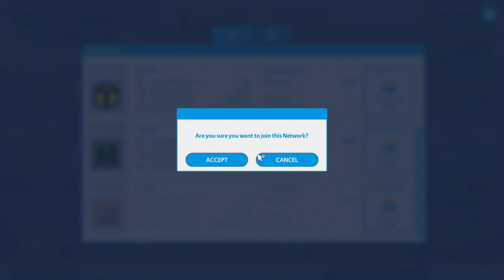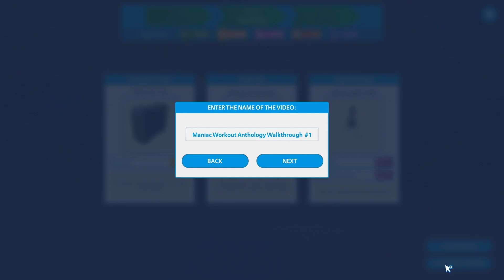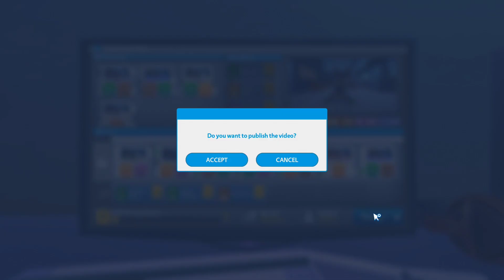How to Complete Tasks/Assignments! | Let's Play: Youtuber's Life OMG | Ep 15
After struggling on completing tasks and assignments we finally figure out how by using the bulletin board and completing tasks. In this walkthrough episode, we show how to go through that.

Create videos, get subscribers, attend events, interact with your fans… and grow your channel. Live a true youtuber’s life!

Become a famous gamer on the Gaming Channel!
Record gameplays, reviews, speedruns, walkthroughs… Collect all the consoles across all generations and play your favorite titles.

Play your own compositions on the Music Channel!

Prepare the tastiest recipes on the Cooking Channel!
Cook new, exotic dishes from different cuisines. Upload tips, tutorials, and collaborative menus, become an experienced chef, and open your own restaurant!

Customize the perfect looks on the Fashion Channel!
Design your own clothes. Tailor every aspect of your life. Attend fashion events while interviewing celebrities, and hit the runway to experience a top model lifestyle!

Being a famous creator is everyone's dream! In Youtubers Life you will know how it feels to be a star! Learn the day-to-day life of famous Youtubers in this simulation game! What will be the theme of your channel?

In this simulator, you will have to manage your time to take care of your daily obligations and upload weekly content to the channel. At first, it will be difficult to get followers but the more videos you upload, the more they will increase! Do not get affected by the comments of your haters, become a popular youtuber, and live your life surrounded by luxury!

Before building your video channels you must create your own avatar. First decide among a variety of hats, hairstyle, and shirts, make your avatar a fashion victim, and dress them up with the most modern clothes. But be careful, manage your money well, and do not make unnecessary purchases because every coin saved will bring you closer to your goal: To become a millionaire!

Developing a channel is not easy, so manage your money well and do not run out of resources to be able to go shopping. If you follow any video blog, maybe you can take some tips from him to increase your followers. Make yourself the most popular vlogger but… are you ready for all kinds of comments?

Youtubers Life is a simulator that will teach you how it’s like to be a social media star and live a life like Jacksepticeye! Reaching stardom is easy, but the responsibilities of being an influencer are very hard. Manage your time and money and do not stop growing to your channel or you can lose some subscribers. You should go shopping from time to time to update your wardrobe!

In Youtubers Life simulator you will be able to:

• Go shopping and customize your avatar so it looks like whoever you want to be!
• Become a vlogger and show your followers what video games are your favorite ones in your channel. Be the most popular gamer.
• Manage your channel and edit videos from your studio.
• Put yourself in the lifestyle of a billionaire, be present in social media! Copy from other blogs